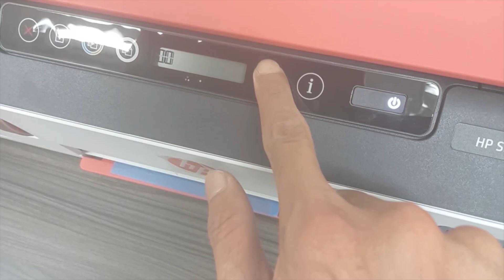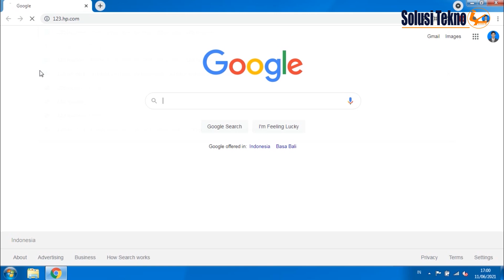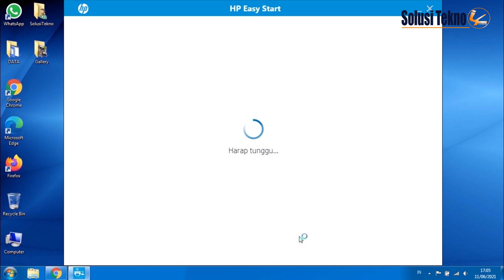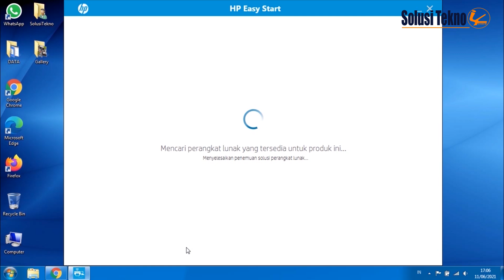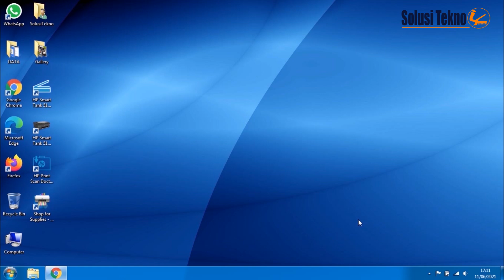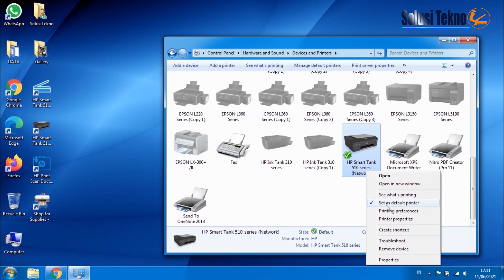Cara Setup Wireless Printer HP Smart Tank 519 di Windows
Pada video kali ini kami ingin tunjukan cara setup wireless Printer HP Smart Tank 519 di Windows

Untuk mengetahui cara silahkan simak videonya sampai selesai.

👉 Video Setup Wireless Printer HP Smart Tank 519 di Android

Dekimian uraian singkat dari kami. Agar Kami akan terus mengembangkan Channel ini. Terima kasih.